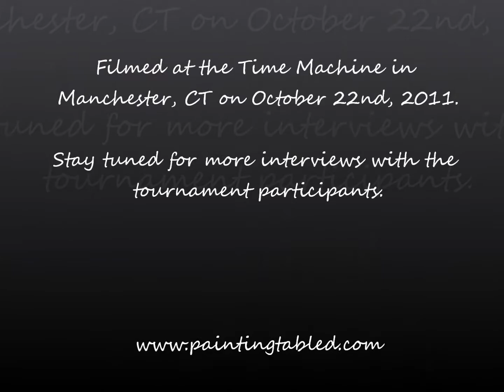Storm of Magic Part One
Painting Tabled takes the Storm of Magic tournament by storm! Host Jen Person interviews her round two opponent Jon Vanase after putting the smack down on him.